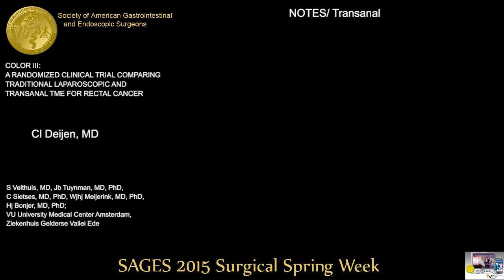A RANDOMIZED CLINICAL TRIAL COMPARING TRADITIONAL LAPAROSCOPIC AND TRANSANAL TME FOR RECTAL CANCER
Cl Deijen, MD

S Velthuis, MD, Jb Tuynman, MD, PhD, C Sietses, MD, PhD, Wjhj Meijerink, MD, PhD, Hj Bonjer, MD, PhD